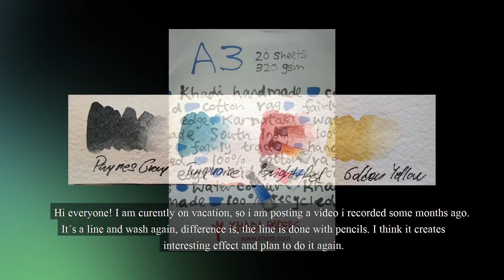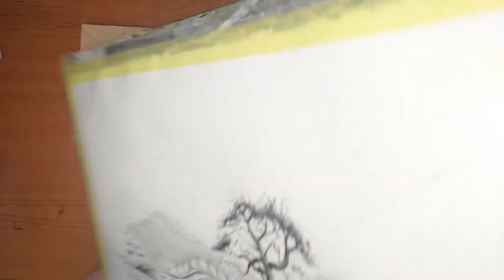Line and Wash Watercolor Speedpaint Tutorial, Bridge Over River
Eng - Hi everyone. In this video, i will paint line and wash scene using pencils instead of ink.  If you have any question, leave them below. Video has hardcoded english subtitles.

Sk - Ahojte. Nové video každý týždeň. Ak máte akékoľvek otázky, pýtajte sa v komentároch. Video má vpálené anglické titulky.

I recently posted my first blog about watercolor, come and discuss!

Wonder - Vyen,  Youtube Audiolibrary